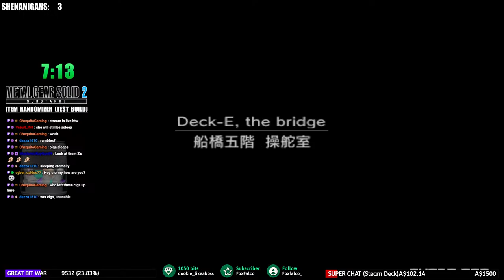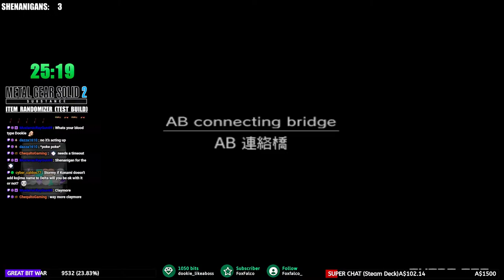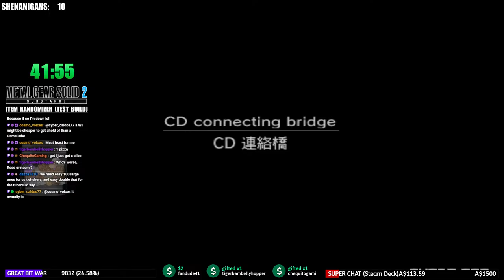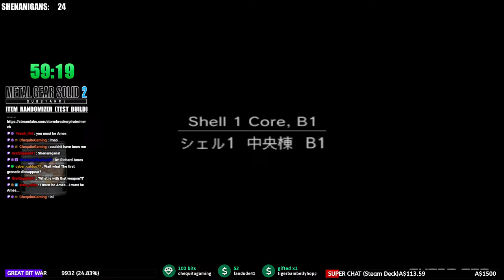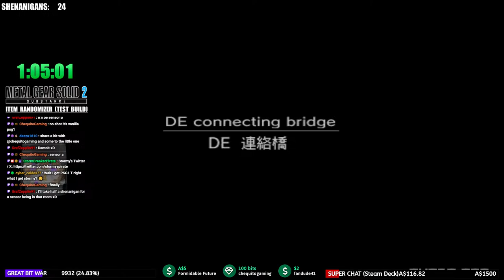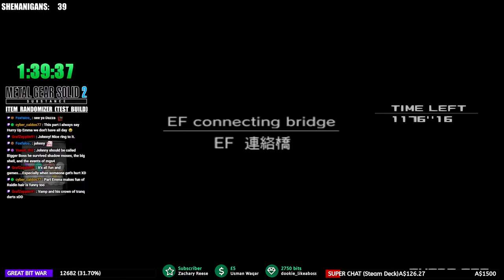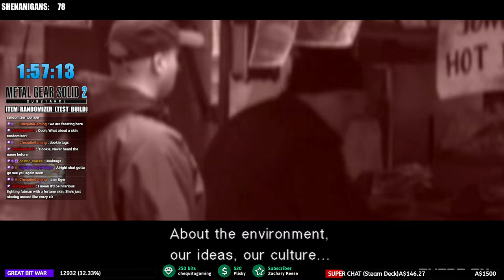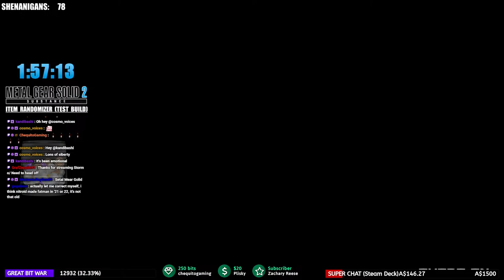Grenade Launcher at the Start!? | Metal Gear Solid 2 Item Randomizer | Run 2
This is the METAL GEAR SOLID 2 Weapon/Item Randomizer Alpha Test Build!
This mod is currently still in development and will have a video ready when the Randomizer mod is ready for public release.

A big thank you to the developer @gogobmn for your hard work and allowing me to test the mod!
Also a special thanks to @Hau5test  for being so kind and helpful in getting this arranged to make it possible for me to share with everyone.
Check out both of their social channels for more MGS content and variety!

LIVE SCHEDULE
1:30 PM - 5 PM (AEST Melbourne Time)

Discord: No Available at this Time

It goes a long way to helping my channel grow :-)